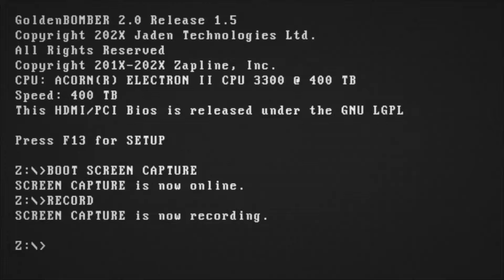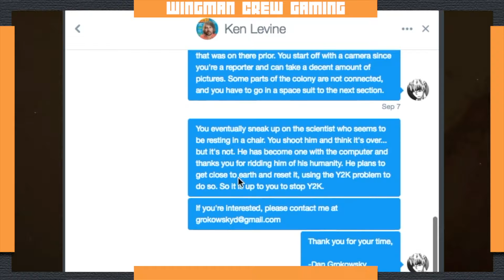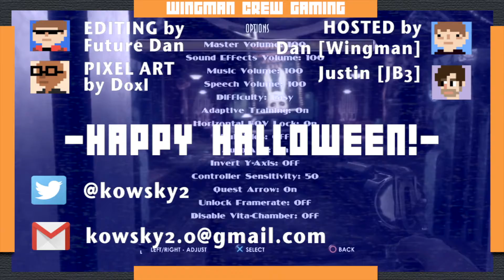Wingman Crew Gaming | Bioshock (Part 1) - Call Me Big Daddy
Going under the sea to be frightened by drug addicts!